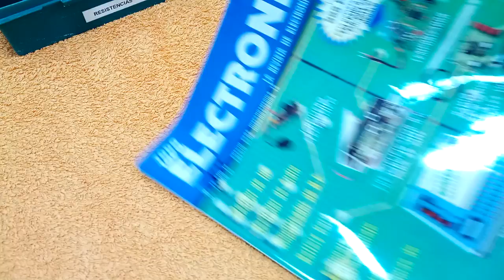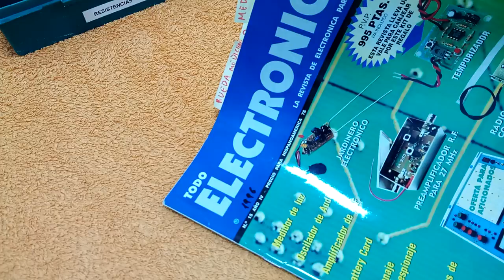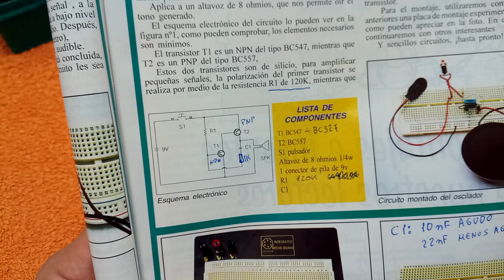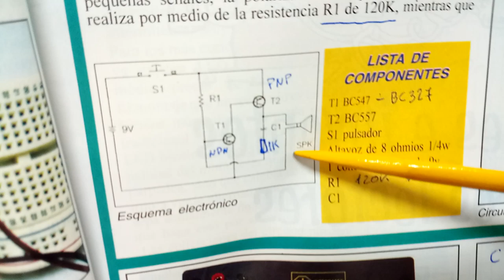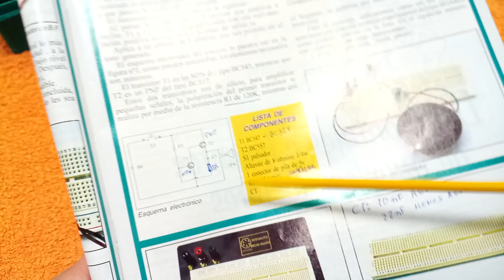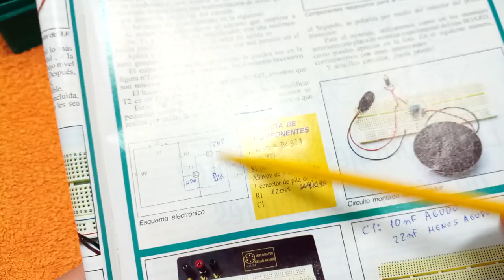PROBANDO OSCILADOR DE AUDIO (ZUMBADOR O PITIDO) PARA ALTAVOZ , CIRCUITO DE REVISTA DE 1996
Una tarde de Sábado, entretenido haciendo lo que nos gusta los electronicos, hoy probado un circuito de revistas antiguas, en este caso la Revista TODO ELECTRONICA de 1996 aproximadamente, (Aun mantengo la colección, una revista puntera y muy buena en su momento) estaba intentado localizar un circuito que genere frecuencia adecuada, para los zumbadores, un tema que quedo pendiente en el video a pesar los intentos y que el circuito al final a funcionado, solo sirve para altavoces, NO sirve para zumbadores, pruebo algun otro y espero en breve poderos enseñar uno adecuado.
En el video  hablo de  los problemas de los circuitos mal dibujados o con erratas en revistas (aunque esto ya es historia.)

¿te gustó el vídeo o te fue de utilidad? haz un click en "Me gusta"  o comparte el vídeo,  deja tu comentario, te lo agradezco mucho , es la mejor motivación para seguir  haciendo vídeos didácticos y de  ayuda a la comunidad.
En cuanto a los DISLIKES NEGATIVOS no hay problema, no me ofenden, ya estoy acostumbrado a ellos SIEMPRE SON LOS MISMOS que los dejan (mucho de ellos dan DISLIKE sin ni siquiera ver el video) ellos tendrán sus motivos. , por mi parte también les agradezco que sigan siendo fieles a mi canal. :)
El mejor favor que me hacen es que siguen viendo los videos y votandolos.
GRACIAS